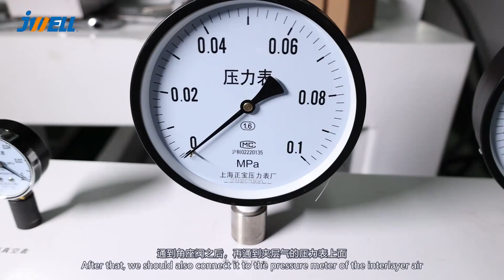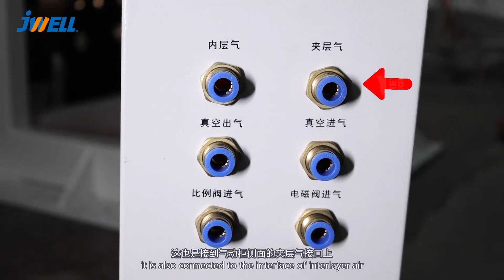Pneumatic cabinet installation--Jwell pipe equipment installation video